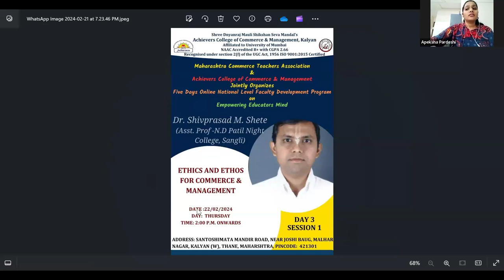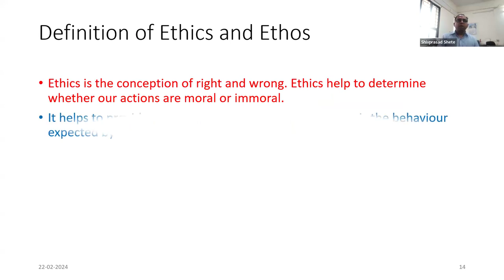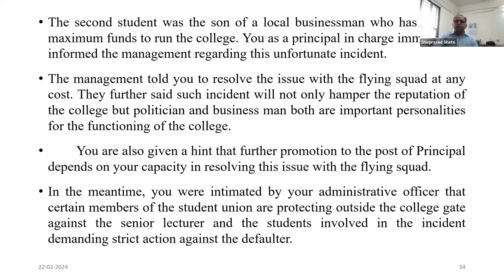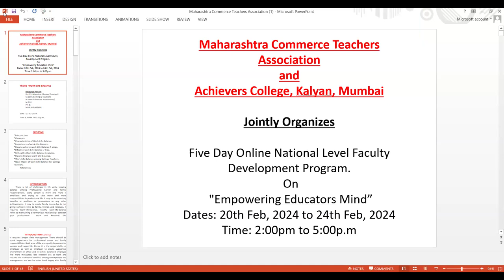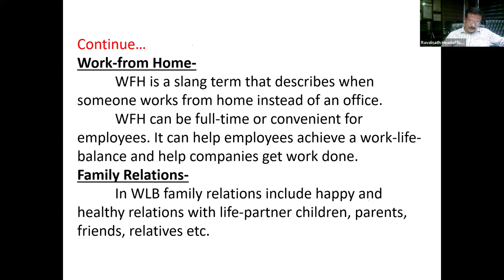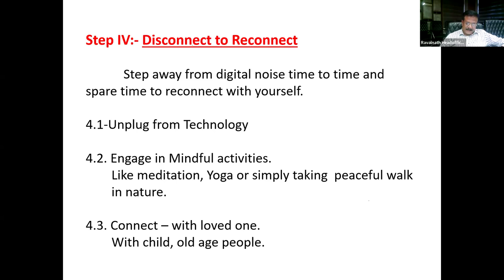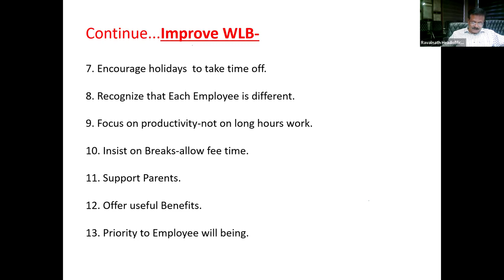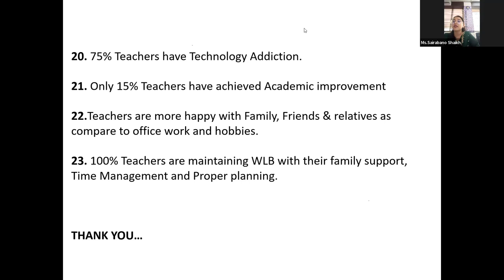Five Days (online) FDP jointly organised by Maharashtra Commerce Teachers Association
Day 3 - Session 1: Ethics and Ethos for Commerce & Management by Dr. Shivprasad M. Shete (Asst. Prof – N.D. Patil Night College,
Sangli)

Session 2: Work Life Balance by Dr. Ramchandra S. Nilpankar (Academic Director of Shivraj College, Kolhapur)